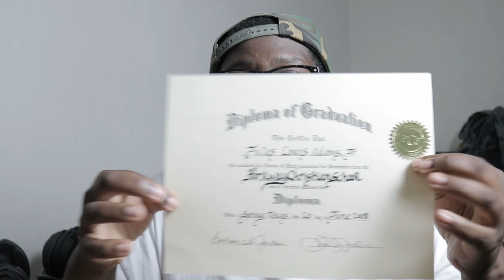I Graduated High School at 33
This is a story that explains the title: how and why I graduated high school at 33-years-old. You might ask, "why did I graduate so late"? I wouldn't say "late" but I would say "on time" because it's never too late to finish something that was once started a long time ago. I hope this video inspires those who are at a haul in life, pursue any goal they'd like to accomplish, it doesn't matter what it is. The moral of the story is that it's never too late for anything. Go back to it, try again and, this time, give it all you have being relentless, no matter what.

Sign up for Mercari and get up to $30.
Check out my profile on Whatnot to see what I am selling, want or have in my collection

If you like to get Funko pops, figpins, prints, toys, and awesome merchandise from First Form Collectibles

Background music produced by Jauntí